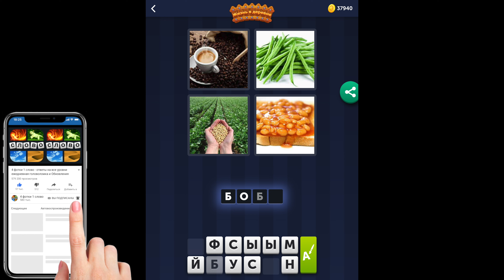4 фотки 1 слово - Жизнь в деревне - 14.05.2021 - Ответы Ежедневная Загадка - май 2021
4 фотки 1 слово Ответы Ежедневная Загадка Жизнь в деревне май 2021